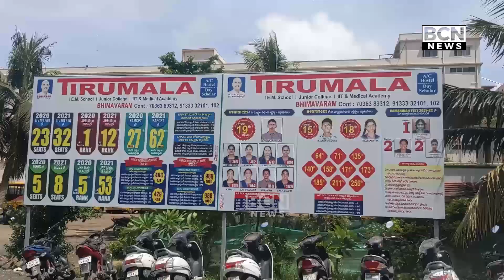పాలీసెట్ ఫలితాలలో భీమవరం తిరుమల స్కూల్ విద్యార్థుల ప్రభంజనం